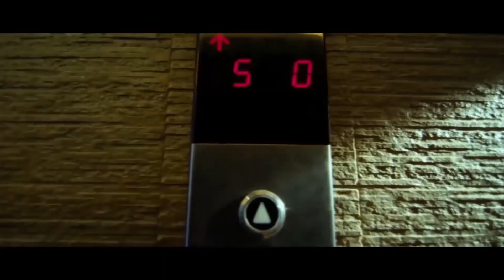Bunny & Lbw & Seconds Oriya Movie Action Scenes